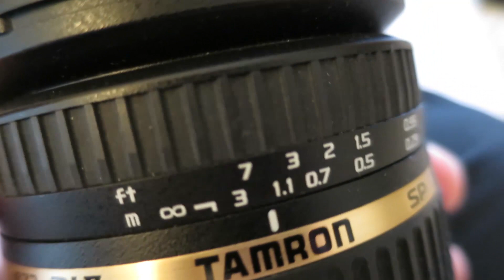Mi bebé está malito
Mi querido objetivo de cámara está en baja forma, así que voy a enviarlo al servicio técnico a ver qué susto me dan.

Mi objetivo es el Tamron 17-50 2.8 estabilizado (VC).

¡Seguidnos en nuestros partneríficos Twitter y Facebook!

Bienvenidos a Partner Life, el canal donde podréis ver el día a día de Videópatas a través de vídeos cortos, intensos y totalmente gratuitos.